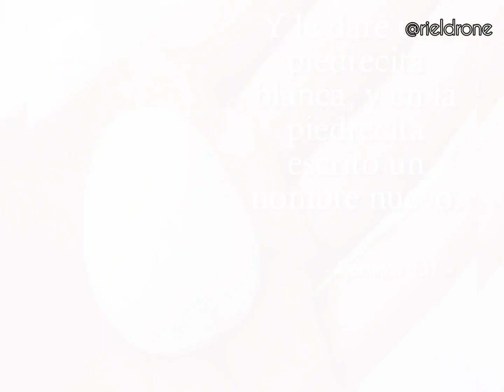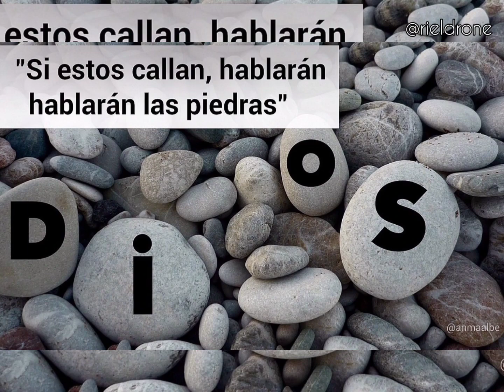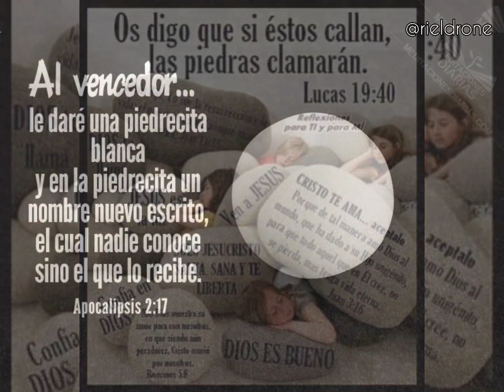Si las piedras hablaran. Jesus Vive y viene pronto.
Creditos: Musica Ezequiel Colon, Si las piedras hablaran. Inshot app, @rieldrone.